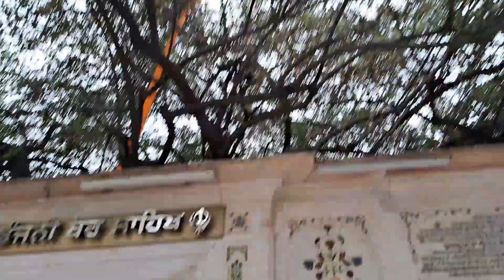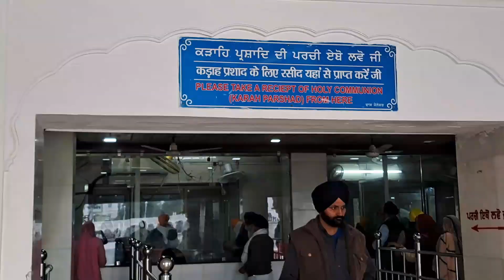ਹਰਿਮੰਦਰ ਸਾਹਿਬ(Golden Temple) ਦੇ ਦਰਸ਼ਨ ਕਰੋ ਜੀ🙏🙏waheguru ji 🙏 subscribe